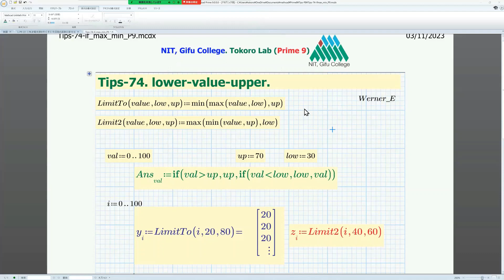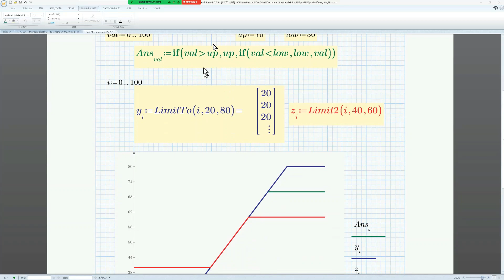Mathcad Prime 9 Tips-74 (Value with lower and upper limits.)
Tips-74 explains how limiter functions are written in Mathcad Prime 9. The Tips series uses Mathcad Prime 8 and Maple 2022 to solve a variety of problems. In addition, compared to the previous year, the explanation part on the screen is also substantial. In addition to solving tricks, it also includes as many tips on how to solve them as possible, so it's a useful introduction even after mastering the old tips of 2021.

Learn about electrical circuit troubles in a Japan learning environment. Visualize and bird's-eye view of the problem. Here we are going to show you many problems that can only be solved without using a computer. Conversely, it is a problem that can be easily solved using a computer. Use graphs to visualize problems and solve response problems in electrical circuit systems.